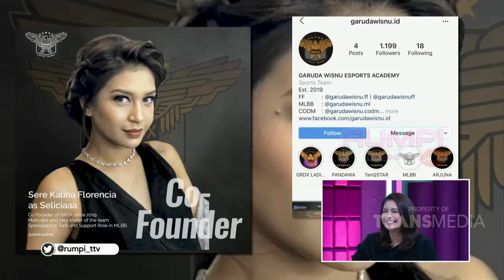Potret Cantik Sere Kalina yang Dijodohkan Dengan Ariel Noah | Best Moment Rumpi (14/5/20)